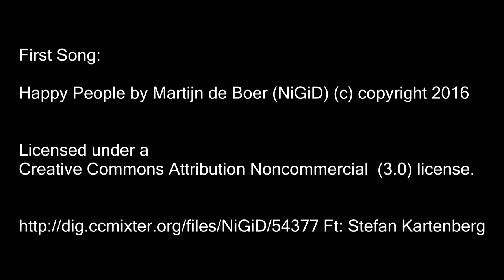Funicular Kiev - Let's take a ride - new renovated Station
Discover with me the Funicular in Kiev and go uppertown.
See the latest renovation of the station.